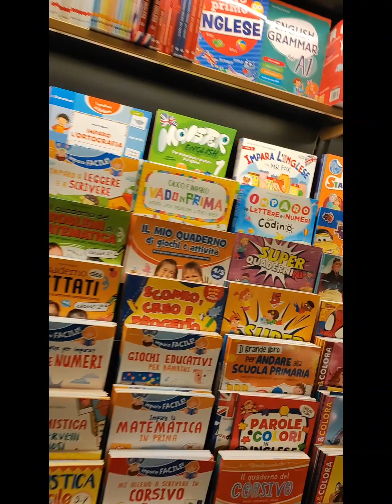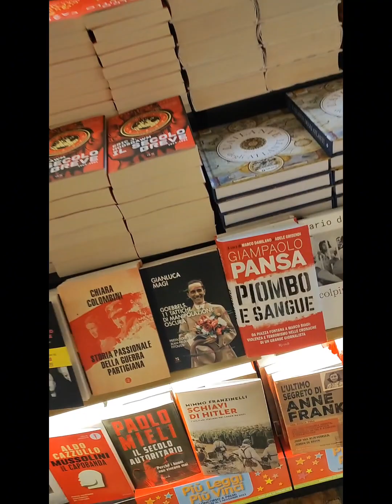"Giunti Odeon" inaugurazione 4 novembre 2023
"Giunti Odeon" La nuova proposta culturale della Giunti Editore, inaugurata sabato 4 novembre 2023, è uno spazio di 1.500 metri quadrati dove libri, cinema, musica, arte e teatro, diventano una realtà integrata, armoniosa, spaziosa e bella.Il concept 'Giunti Odeon' è stato realizzato all'interno dello storica sala cinematografica Odeon, in Via Degli Anselmi, Piazza degli Strozzi a Firenze. L'innovativa, interessante e coinvolgente proposta culturale, ospita una sala cinematografica con due schermi per le proiezioni, uno per la visione serale dei film, l'altro un led-wall per l'intrattenimento diurno e naturalmente una spaziosa libreria ricavata negli spazi della platea. Un ampio spettro di proposte culturali renderanno attrattiva l'offerta che spazierà dalle presentazioni di libri agli incontri con ospiti italiani e internazionali, dalle mostre d'arte ai concerti, dalle letture ad alta voce, fino ai laboratori di lettura per i bambini. Il cinema che ha na capienza di 198 posti a sedere, proporrà ogni sera spettacoli in lingua originale sottotitolati. L'innovativo e interessante concept prevede anche uno spazio dedicato allo studio e alla lettura, un cafè ristorante, preesistente già prima del passaggio a Giunti Odeon, rimasto negli stessi. Il restauro e il rinnovamento del Palazzo dello Strozzino promosso dalla famiglia Germani, che gestisce il cinema dal 1936, è stato possibile in collaborazione con Giunti Editore. Una eccellente iniziativa che fa della innovazione, la conservazione e la valorizzazioni di beni che sono patrimonio della Città. Riccardo Rescio per I&f Arte Cultura Attualità / Giunti Odeon / Ministero della Cultura / Città di Firenze Cultura / Feel Florence